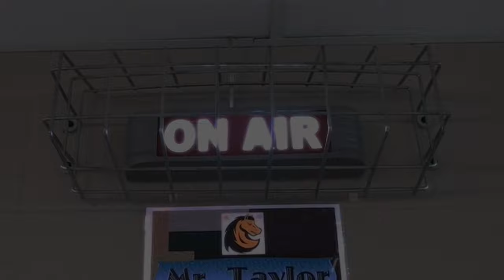December 9, 2015 JWMHS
JWMHS Mustang News In The Morning December 9, 2015